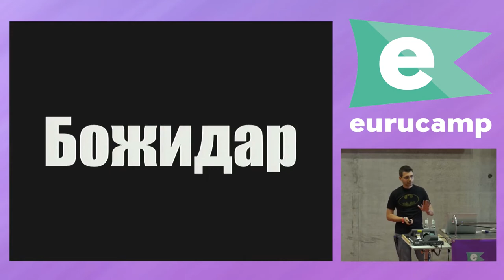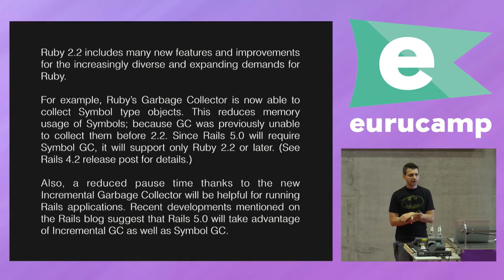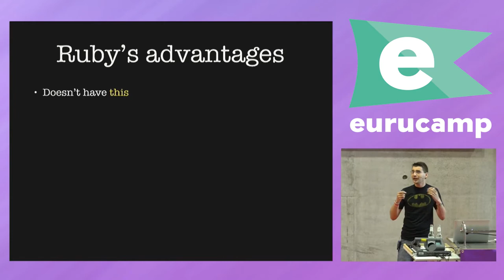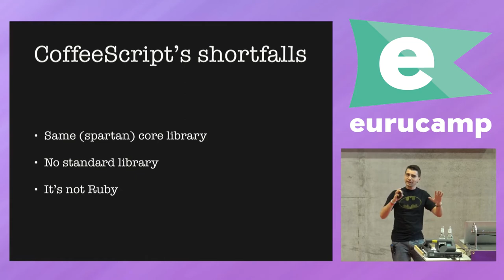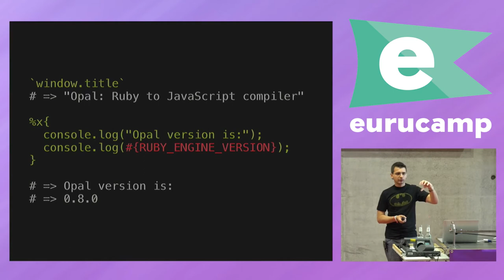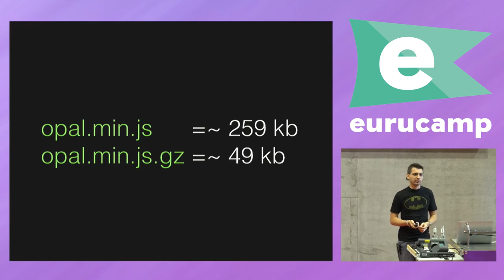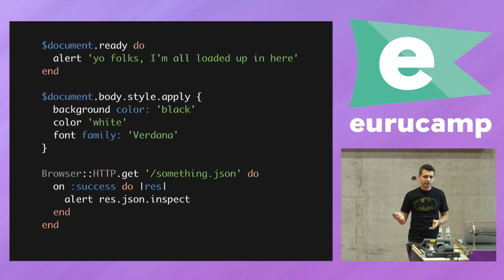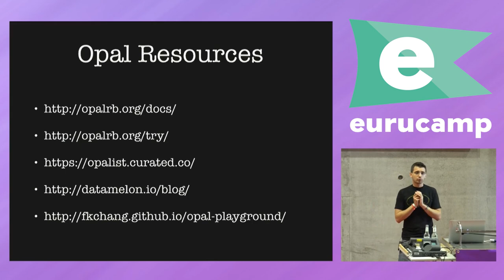eurucamp 2015 - Opal: The Journey From JavaScript to Ruby by Bozhidar Batsov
Opal: The Journey From JavaScript to Ruby by Bozhidar Batsov

Don't like JavaScript? Don't like CoffeeScript? Want to use Ruby on the backend and on front-end? Then this talk is for you!

Opal is a Ruby to JavaScript source-to-source compiler, which also has an implementation of the Ruby corelib. In this talk we'll examine how Opal works, where it delivers and where it falls short. And above all - we'll have fun!